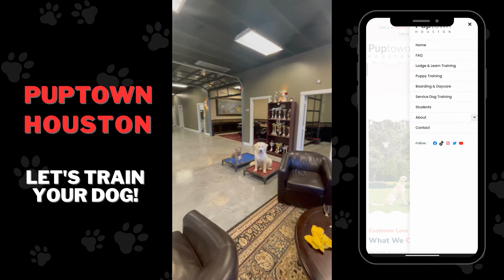PUPTOWN HOUSTON DOG TRAINING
🐾 Welcome to Puptown Houston Dog Training! 🐶

If you're looking to transform your dog into a well-behaved and obedient pooch, you've come to the right place! Puptown Houston offers top-notch dog training services tailored to meet the unique needs of your pup.

We provide exceptional services to dog owners in the Houston area. Our team of experienced and certified dog trainers works tirelessly to ensure your pup receives the highest quality training, using positive reinforcement techniques that create lasting results.

📍 Located conveniently in Houston, our state-of-the-art training facility provides a safe and stimulating environment for dogs of all breeds and sizes. From basic obedience commands to advanced behavior modification, we cover it all!

LOC: 12633 Shiloh Church Rd, Houston, Texas 77066